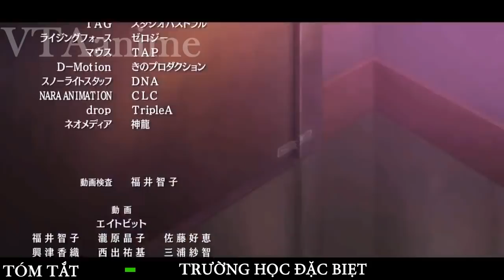Quá Đặc Biệt, Tôi Phải Giấu Nghề Vào Trường Học Bình Thường | Tóm Tắt Anime : Trường Học Đặc Biệt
- Danh sách phát đầy đủ  các phần tại đây:
+ Tên Anime                          :
+ Thể Loại : Hài Hước, Tình Yêu, Phép Thuật, Harem, Ma Vương, Học Đường, Giấu Nghề, Chuyển Sinh,
+ Nội dung video:
1 cậu bé xuất thân quê mùa, nhưng lại rất đặc biệt, đó là khi nói giảm nói tránh, chứ phải nói là cậu cực kì cực kì đặc biêt. Sức mạnh chắc phải vô đối trong cả cái thành phố cậu sắp tới, tới mấy con boss cấp vương trong truyện khác thì qua đây chỉ xách dép cho cậu thôi. Nhưng cậu lại luôn khiêm tốn, nghĩ mình yếu đuối vô cùng, chả dám bắt nạt ai cả. Thôi mình không nói xàm nữa, nói chung phim cực hay, xem là nghiền, xem ngay thôi nào . heheheh
Trường Học Đặc Biệt tập 1
Trường Học Đặc Biệt  tập 6
Quá Đặc Biệt, Tôi Phải Giấu Nghề Vào Trường Bình Thường
VTA tóm tắt
VTA anime
VTAanime
vtaanime

Hãy cùng nhau tận hưởng những bộ anime tuyệt vời nhất nhé!